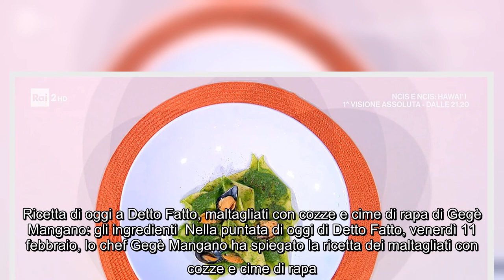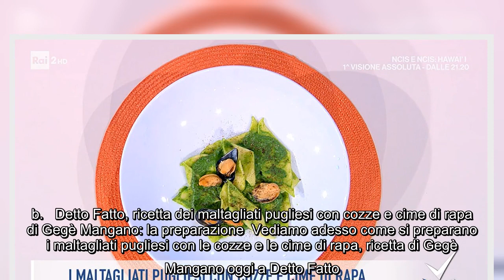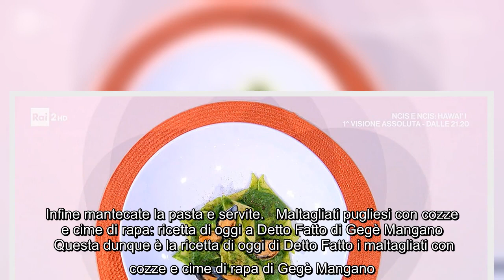Ricetta di oggi a Detto Fatto, maltagliati con cozze e cime di rapa di Gegè Mangano gli ingredienti